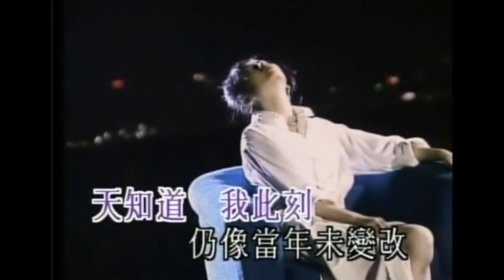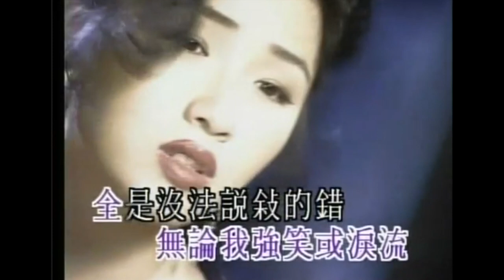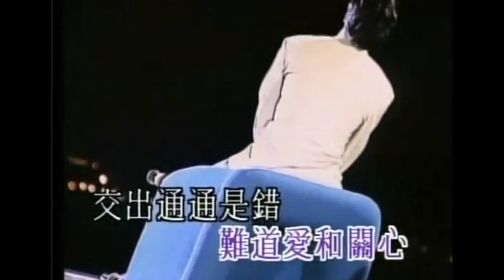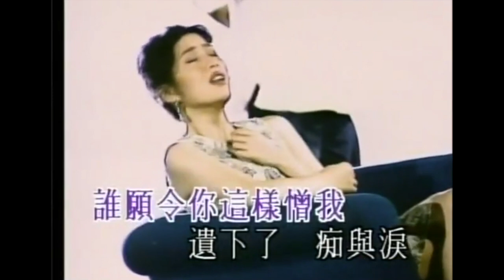何婉盈 Elaine Ho - 愛上你是我一生的錯 Official MV (1992)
作曲：陳佳明
作詞：潘偉源
編曲：唐奕聰
監製：徐日勤

哭一再哭　誰又願放棄你的愛
天知道我此刻　仍像當年未變改
畢竟曾在昨天
共接受過　一點無緣份的愛
為何是我　緣何是你
迷路曾經走過

＊難道愛和關心　交出通通是錯
無論我強笑或淚流
全是沒法恕罪的錯
遺下了　愁與淚
剩餘茫然的我　我這樣深愛你
無奈你未明白我

不想你騙我許多
留下傷痕剩下痛楚
突然離別那刻
讓你更恨我　收起言詞地經過
別離是錯　回頭是錯
留下前走都錯

重唱　＊

其實欠你已盡奉還
誰願令你這樣憎我
遺下了　痴與淚
無奈你未明白我

無奈你不明白我